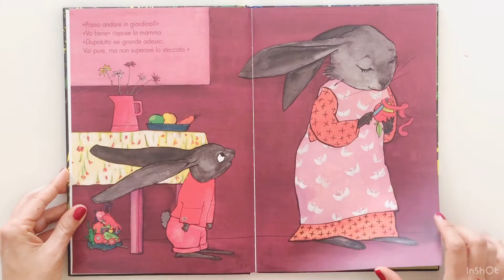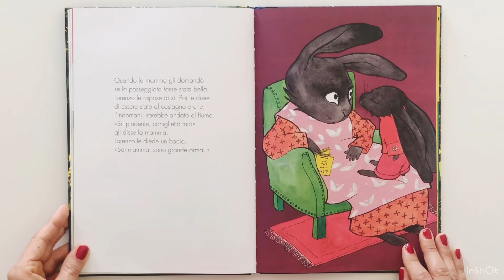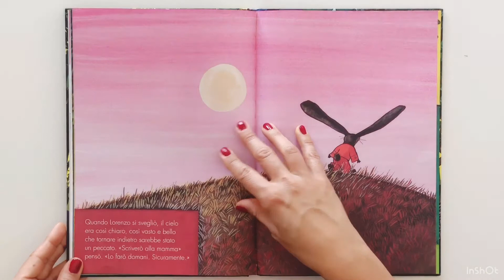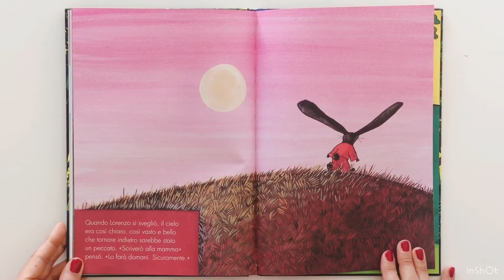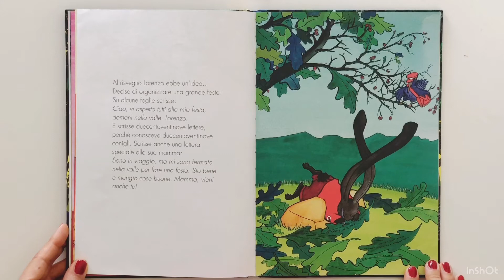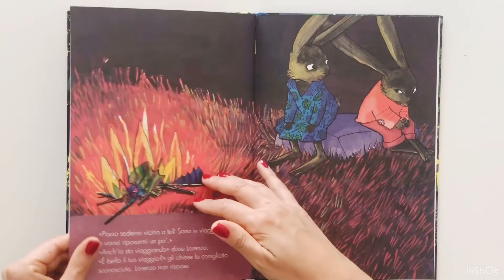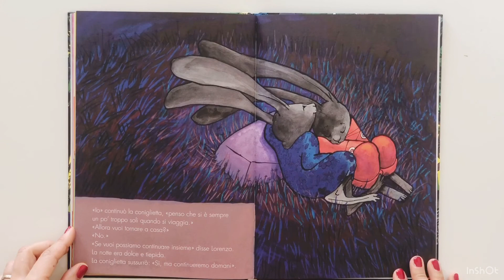Un po' più lontano – Libro di Anaïs Vaugelade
📖 COMPRA IL LIBRO SU AMAZON